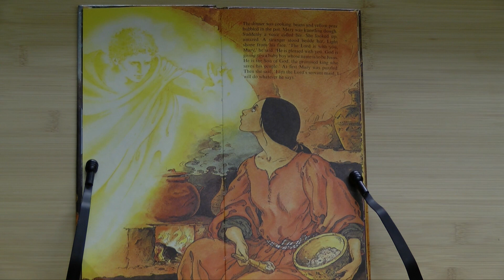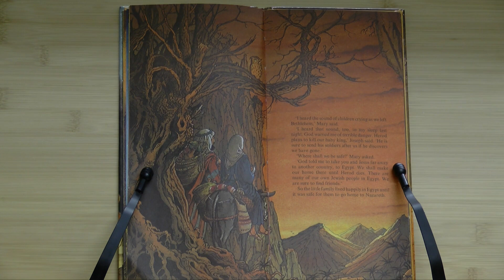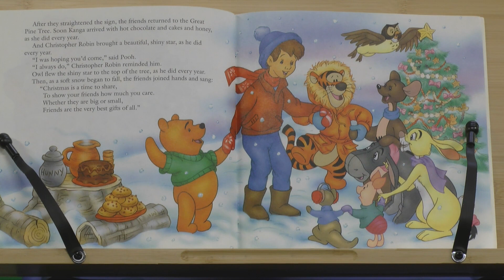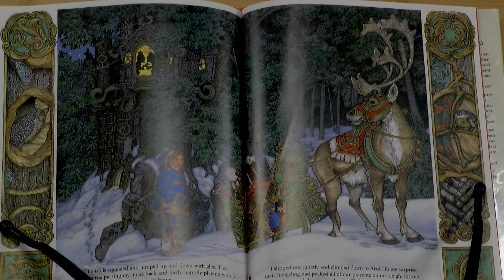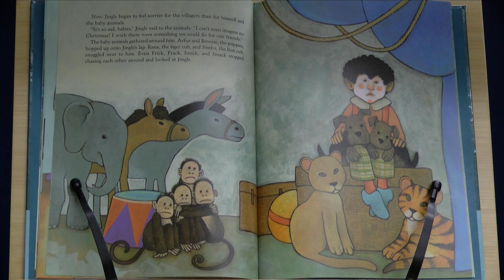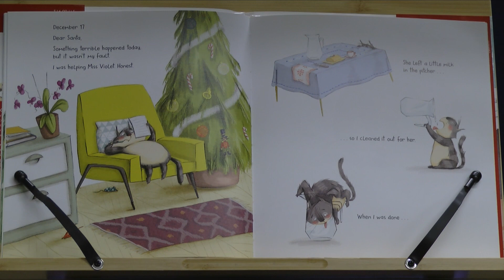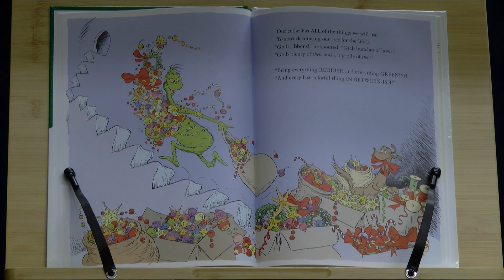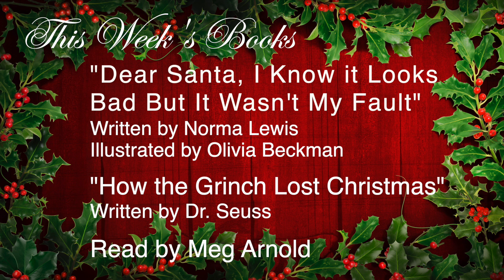Lunenburg Storytime - The Books We Love, Season 4 Episode 6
Jesus the Child, The Merry Christmas Mystery, Jingle the Christmas Clown, Christmas Trolls, Santa I Know it Looks Bad, How the Grinch Lost Christmas